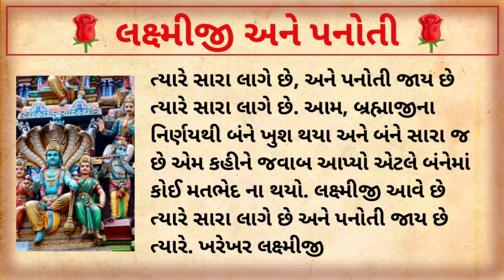લક્ષ્મીજી અને પનોતી | ગુજરાતી ધાર્મિક | gujarati dharmik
ગુજરાતી ધાર્મિક વિડિયો. ગુજરાતી ધાર્મિકવાર્તા. આશા છે આપને આ વિડીયો ગમશે.